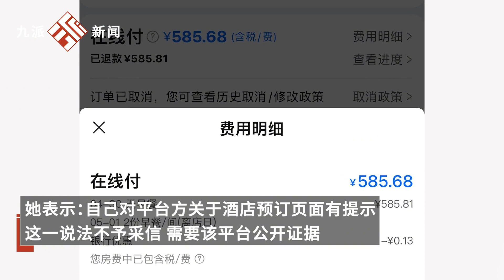平臺上訂泰國酒店被告知低價不適用中國大陸，當事人：平臺稱愿賠償200元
平臺上訂泰國酒店被告知低價不適用中國大陸，當事人：平臺稱愿賠償200元Booking Thai hotels on the platform was informed that the low price is not applicable to Chinese Mainland, and the party concerned: the platform is willing to compensate 200 yuan